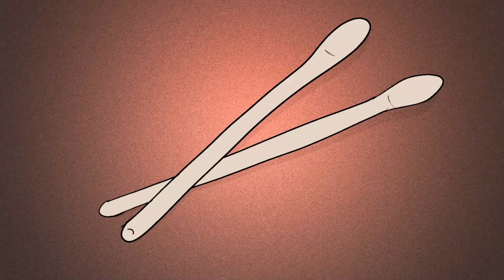Thriller Michael Jackson Drum Cover Adam Spicer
A drum cover of Thriller by Michael Jackson
Performed by Adam Spicer

Recorded raw to Roland TD17 Module SD Card.

Drum Tec Drums
Roland Cymbals and TD17 Module